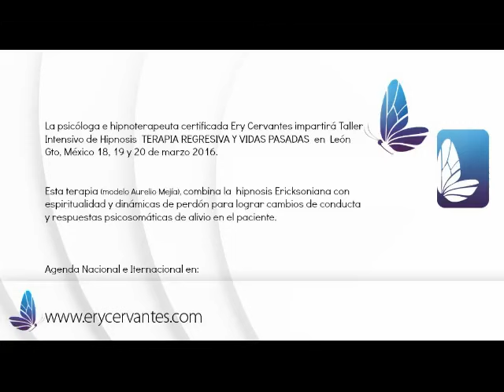474 Psic. Ery Cervantes. 3o. FRAGMENTO ENTREVISTA 90.9 FM. Preguntas sobre HIPNOSIS CLINICA.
AGENDA   2016 - HIPNOSIS - Terapia de Regresión y Vidas Pasadas
PUEBLA  del 4 al 7 de marzo
LEON GTO. CURSO INTENSIVO 18 19 y 20 de marzo. Terapias 21,22 y 23
MEXICO, 1, 2, y 3 de abril

C O N T A C T O:
TELÉFONO CEL: 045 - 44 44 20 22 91 (en horario de oficina)